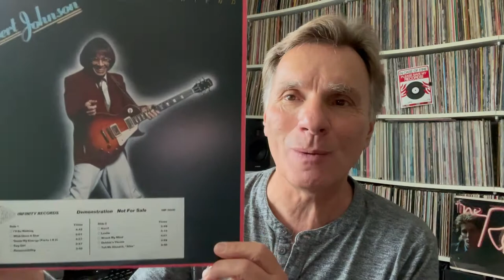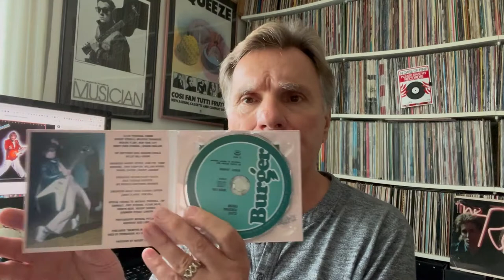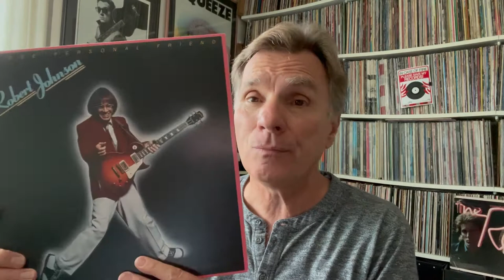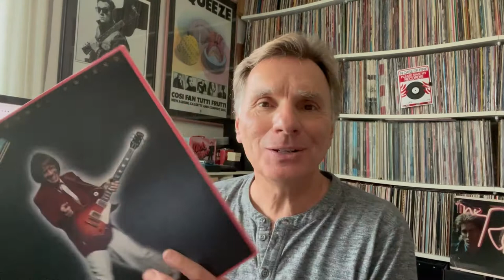Great Forgotten Records - "Close Personal Friend" - Robert Johnson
Here's a great 1978 Power Pop LP from a somewhat mysterious guitar player from Memphis. Listen and love it like I do. And if you know more about this guy than I do, please share your info!